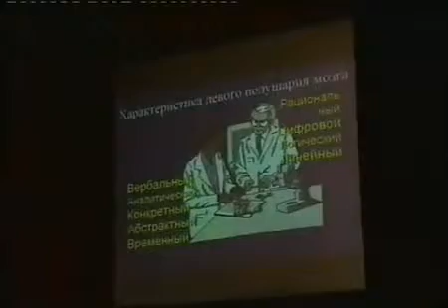Искусство слышать Бога - Курс 101 (Урок 11 - часть 1)